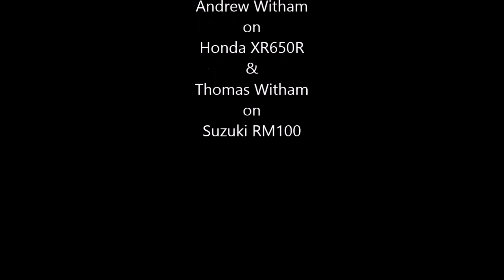Off Road Motorbike Riding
Motorbike Trail Riding in Wellington, New Zealand